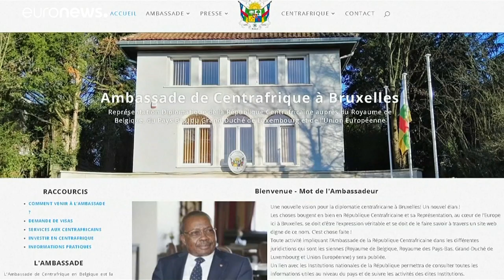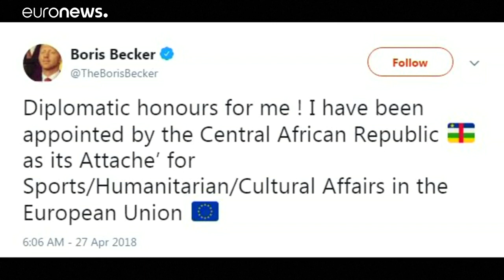Auktion: Bambi, Turnschuhe und Pokale von Boris Becker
Am 28. Juni endet eine Online-Auktion, bei der über 80 Objekte auf Anordnung von Beckers britischem Insolvenzverwalter versteigert werden sollen. …